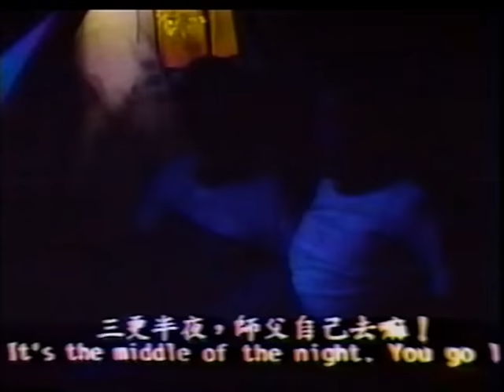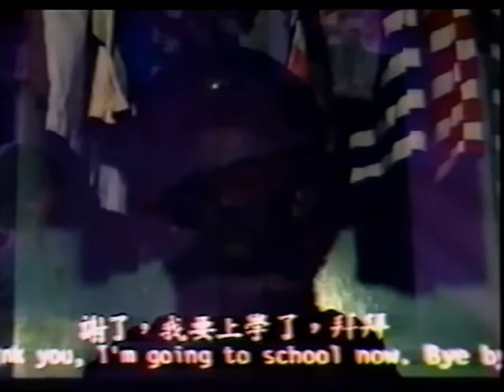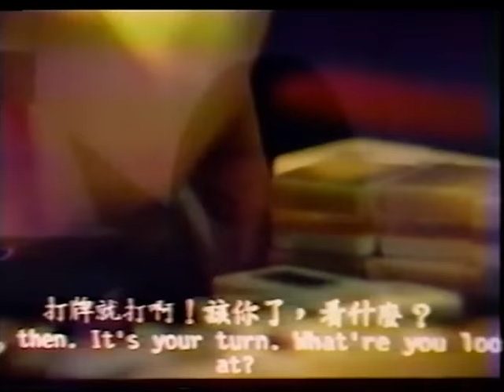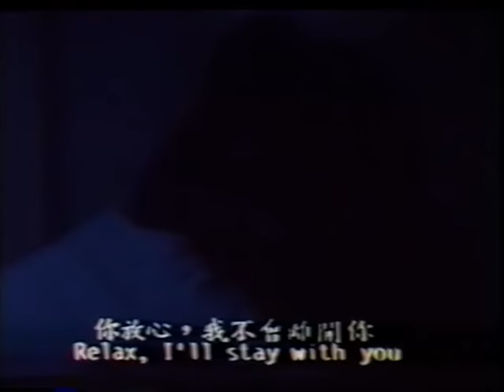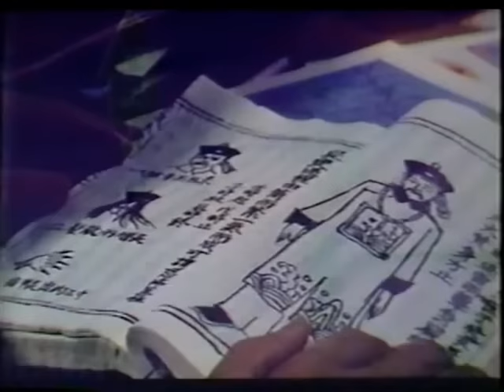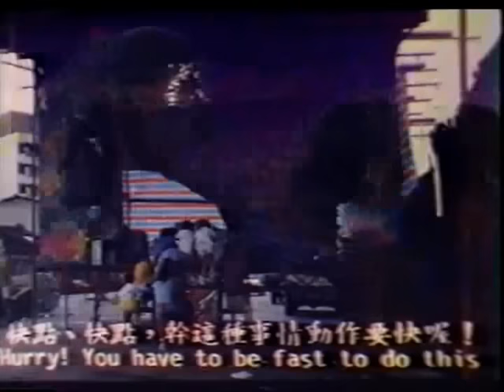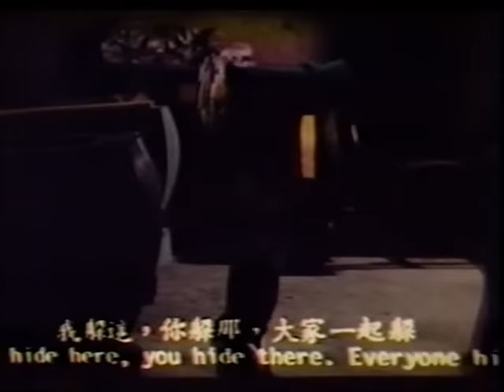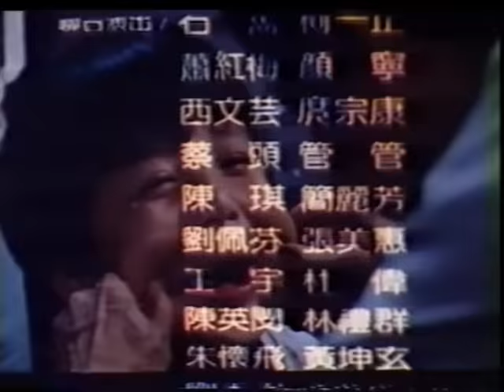Wu Tang Collection - Little Master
DIRECTOR: YANG LI KWO
Cast: Shih Chun, Ho Yi Cheng, Tuo Tsung-Hua

During an archaeological dig an old coffin is dug up inside is a Chinese Vampire, it is brought back to life and all kinds of mayhem ensues.